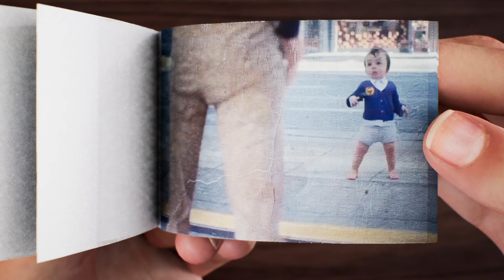Baby Dance Scooby Doo Pa Pa Animation Flipbook